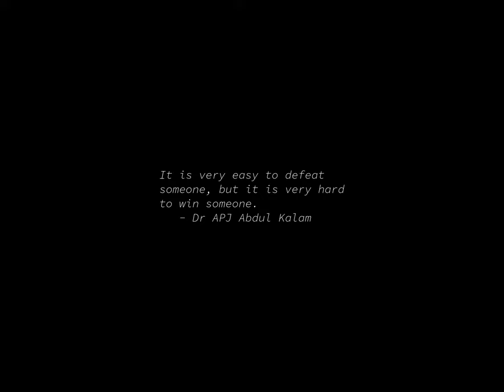Sunrise Time-lapse: Thursday, November 09, 2023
On this day:
   International Week of Science and Peace, 9-15 November
   Carl Sagan born, 1934
   Blackout of New York, New England, and Eastern Canada, 1965
   Giant panda discovered (?!), China, 1927
   Jack the Ripper kills fifth and final victim, Jane Kelly, 1888
   Margaret Sanger forms American Birth Control League, 1921
   Roosevelt establishes the Civil Works Administration, 1933
   The first issue of "Rolling Stone" is published, 1967

Today's random fortune, quote, or snark:
See store for details.